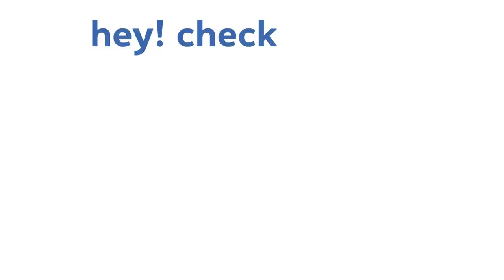Sonic and Tails review SONIC THE HEDGEHOG 2: THE MOVIE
Sonic and Tails go back to the theater for the first time since the pandemic started and watch Sonic The Hedgehog 2!

SPRITES Creators:

Darkwolf
Mister Mike
Jackster
Yawackhary